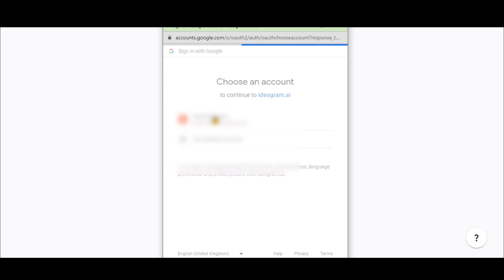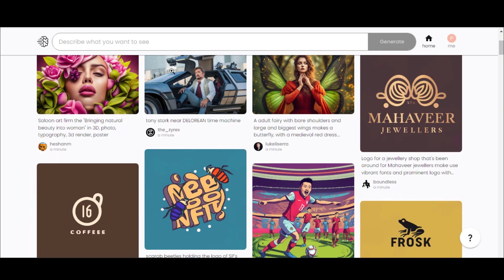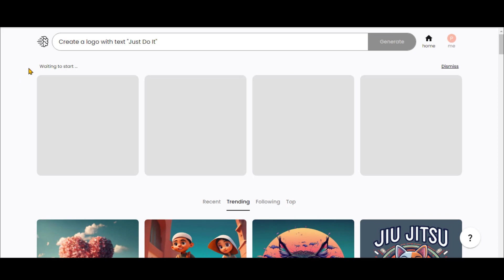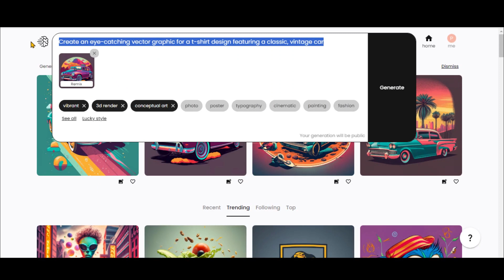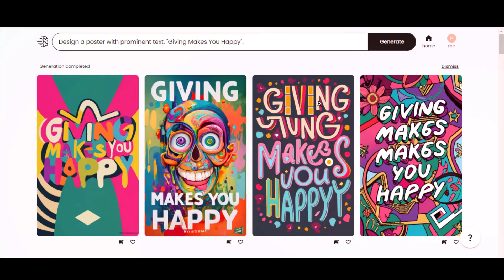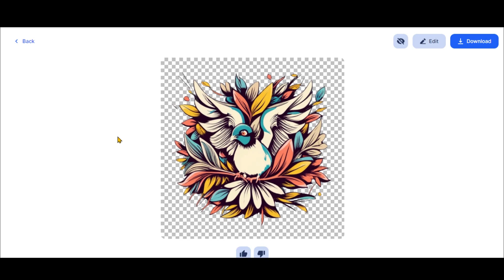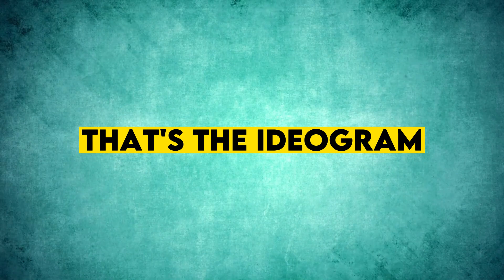Free AI Image Generator Better Than Midjourney For Text - Ideogram AI Tool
Welcome to our deep dive into the Ideogram AI Tool - the free AI image generator that's giving Midjourney a run for its money!

In this video, we'll explore the capabilities, strengths, and potential applications of Ideogram. Whether you're a graphic designer, content creator, or just someone curious about AI advancements, this is the video for you. From turning simple text into stunning visuals to fine-tuning details for your desired outcome, Ideogram is proving to be a game-changer.

Let's discover why it's being hailed as one of the best in the AI image generation domain!"

🎬 Timestamps:

00:00 Introduction
00:30 How To Create Ideogram Account
00:44 Overview of the Ideogram AI Tool
01:24 How To Create Logos with AI
02:48 Comparision with Leonardo AI
03:01 How To Create T-Shirts Design
04:14 How To Create Stickers
04:30 How To Create Poster Design
05:00 How To Remove Image Background
05:29 How To Make SVG Vector Image with AI
06:06 Wrap Up!